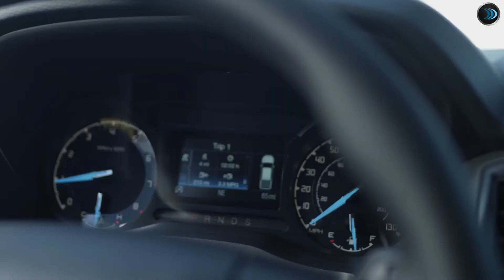Ford Ranger 2019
Escenas del Interior, Exterior, Manejo & Offroad